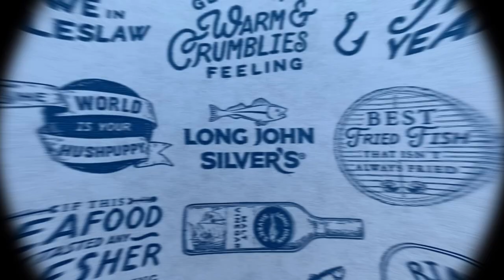Long John Silver’s Fish Sandwich!! The OG Fast Food Fish!!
It’s Friday!  It’s Lent!  That means I’m checking out a fish sandwich during Lent!  I haven’t had Long John Silver’s in at least three years, so I thought I’d include LJS this year.
I try the fish sandwich and then I sampled the shrimp.
Included at the end is blooper!